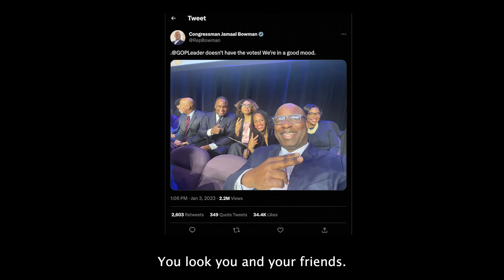Jamaal Bowman on Ron Desantis, Marjorie Taylor Greene, Democratic Messaging, and STAR WARS!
Jamaal Bowman is taking Ron DeSantis to task, but is genuinely confused by Marjorie Taylor Greene and George Santos. He believes Democrats need to run on their accomplishments and offer a historic vision!

Jamaal Bowman is the United States representative for New York's 16th congressional district, covering most of the north Bronx and the southern half of Westchester County.